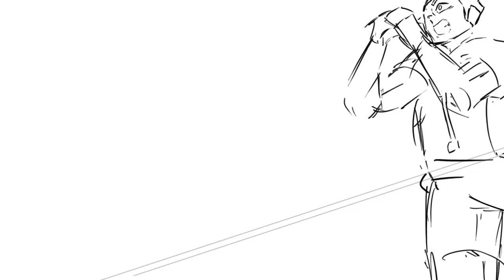Set Point | Haikyuu Fan Animation